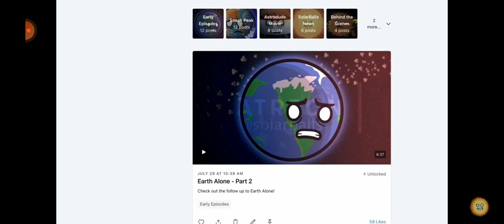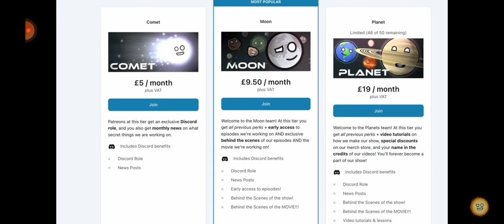the earth alone reaction: part 2